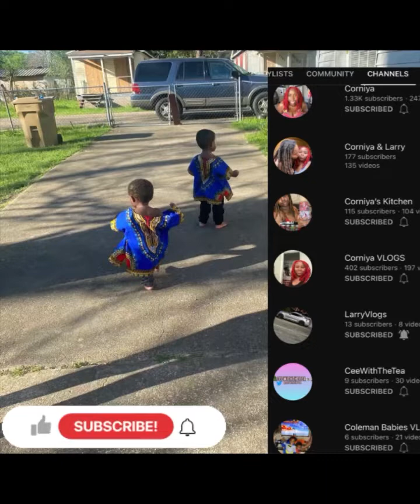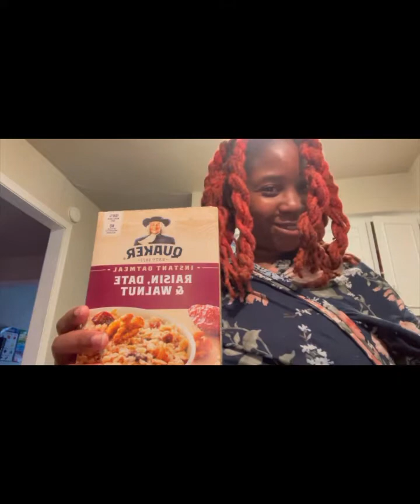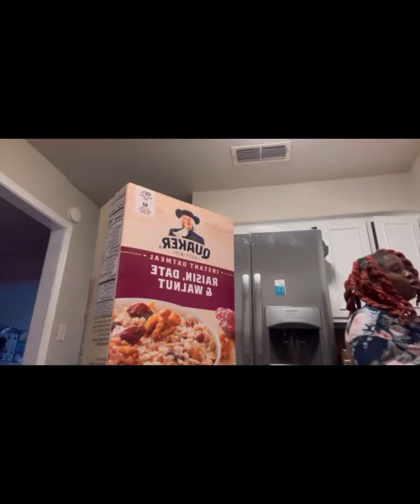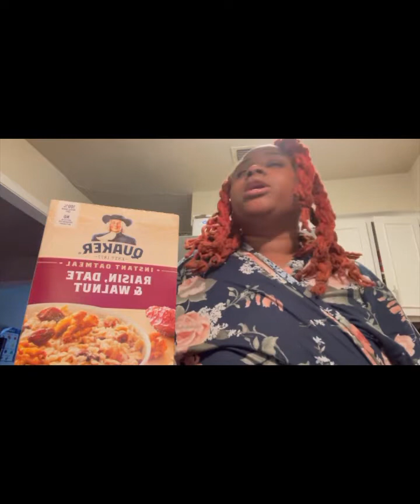VLOG | Morning Breakfast | Oatmeal w/ Syrup | I Have Some Tea ☕️ To Spill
May treat skin and hair problems! Organic Butter Love is a body butter with organic oils and butters and it MAY HELP with skin issues/conditions. My butters and oils have several benefits for hair and skin. Place Body Butters in a dark/cool place or the refrigerator. DO NOT leave body butters in the hot Sun and if you do, I will not REFUND YOU! *NO REFUNDS*!